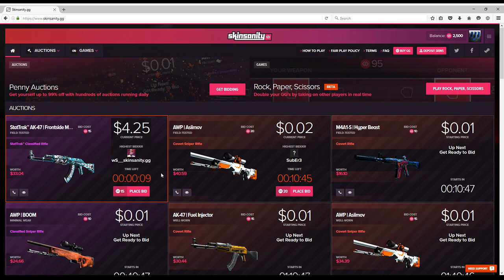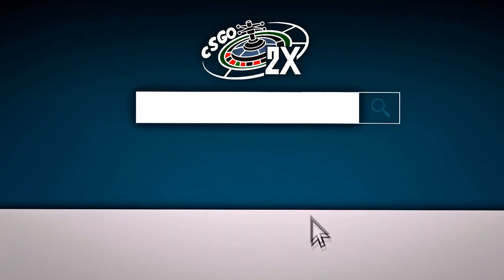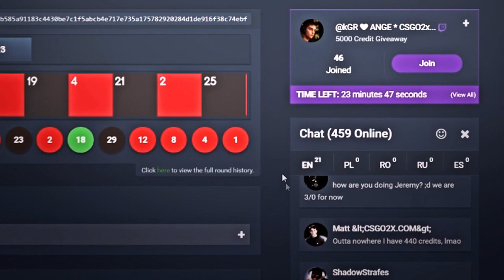RGN Pro Series NA 2016 Vault GG vs Mostly Harmless Bo3 Map 2 on Cache - skinsanity.gg